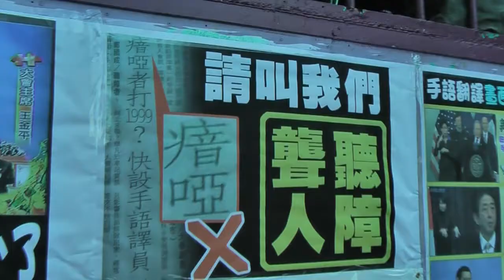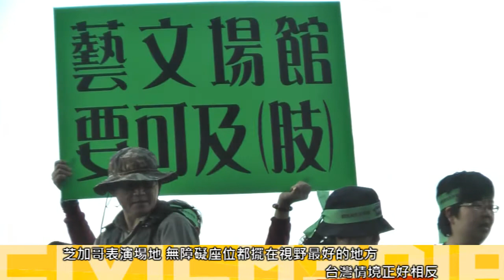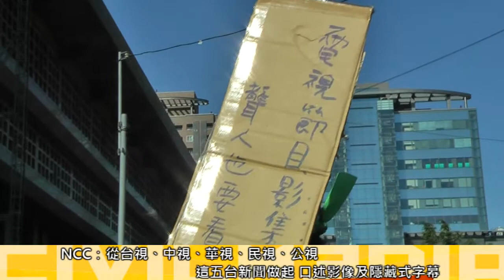2013.11.30 身障者上街 資訊與文化平權遊行(下) NCC踹電視行動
11月30日數百位身心障礙者上街，訴求資訊與文化平權。遊行隊伍終點來到國家通訊傳播委員會NCC，由聽障者代表踹倒電視機道具，象徵現在的媒體環境處處是障礙。

針對身心障礙者朋友無法好好看電視，要求要有手語翻譯以及逐字字幕，NCC專門委員紀效正說，他們知道國外隱藏式字幕形之有年，台灣這裡是電視機硬體的問題，牽涉到廠商，而頻道部分，他們能做到的只有跟5家公共的無線電視頻道「溝通」，他說「會很困難、但是會努力」，目標只是說「希望有一天能達成」，讓現場群眾生氣的大喊：到底哪一天才做得到？因此身障團體表示，往後不排除對公部門有更激烈的抗爭行動。

身心障礙者朋友的訴求，很多而且也非常基本。符合聽障朋友的需求，手語的教學與手語翻譯、媒體的隱藏逐字字幕，符合視障朋友的需求則是書籍電子檔化或有聲書。影像則需要口述影像。行動不便者的設施相當的缺乏，有輪椅族朋友說，出門搭公車像簽樂透，若是遇到好的司機願意使用升降板一整天都很開心，若是被司機嫌麻煩用人抬上車的方式，很危險而且也不被尊重。